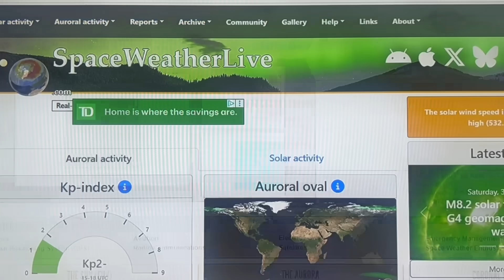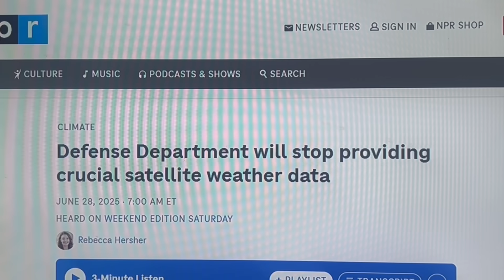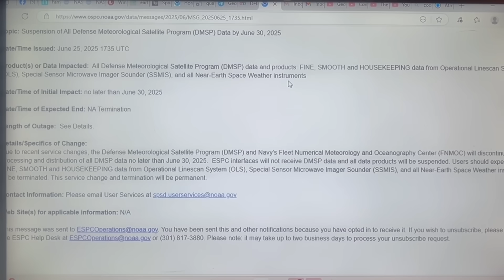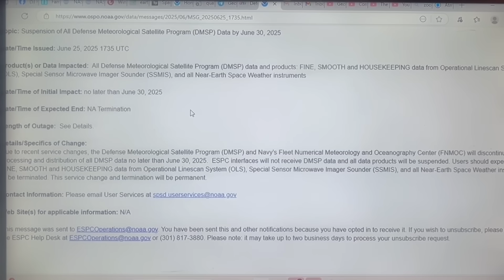Restricted Satellite Data. June 29, 2025